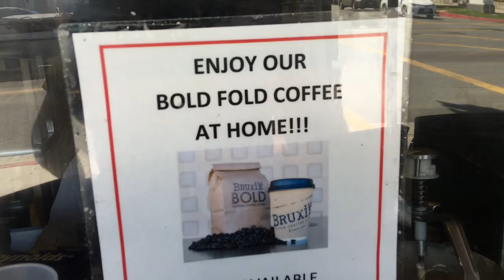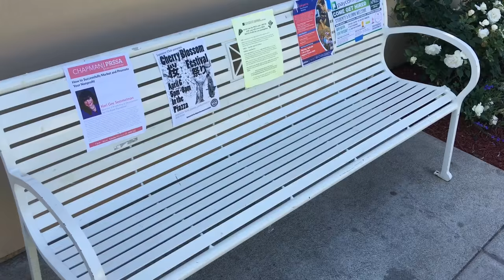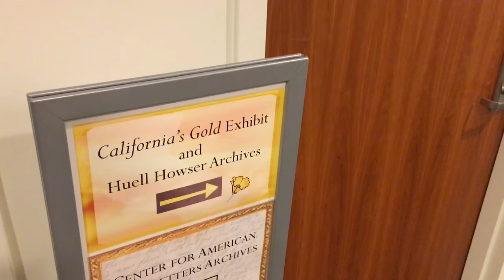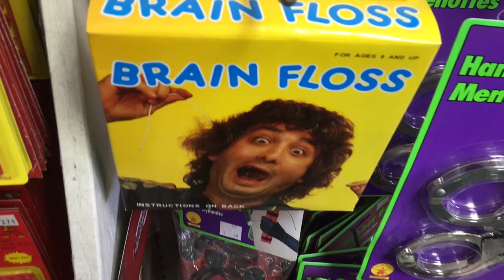TDW 1382 - This Is Terrifying !